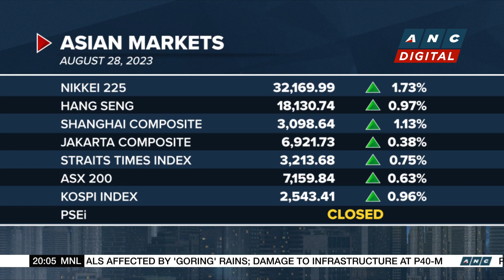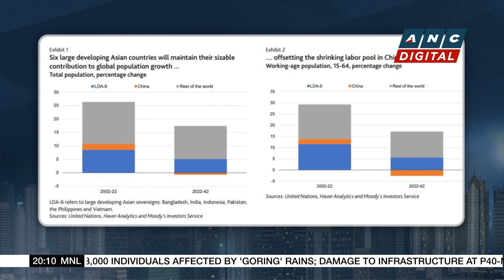3M shares jump on report of earplug lawsuits settlement | ANC